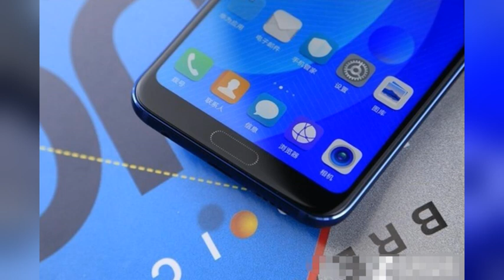荣耀10深度评测下集